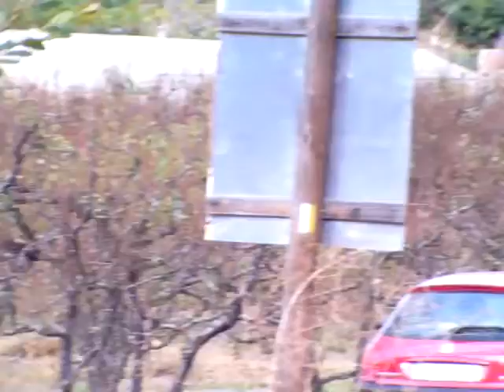VILLAfeliche - ambiente otoñal en el JILOCA -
ambiente otoñal en el JILOCA -